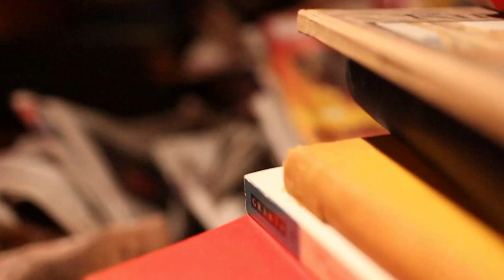Clutter trailer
Short film Clutter
Directed by James Browning
Written by Joanna Duncombe
Produced by Ross Aitken for Ikonic Films